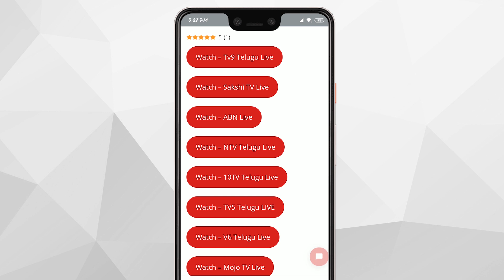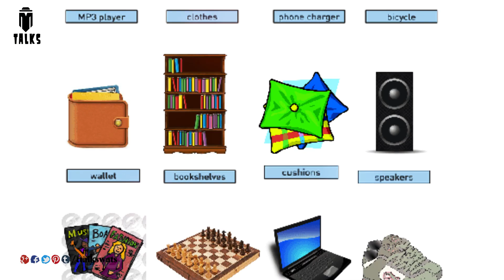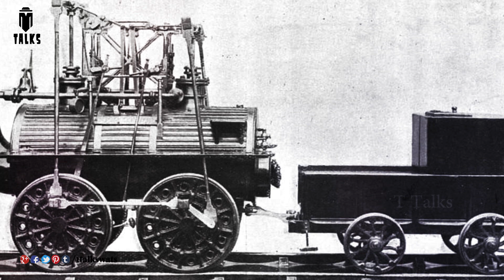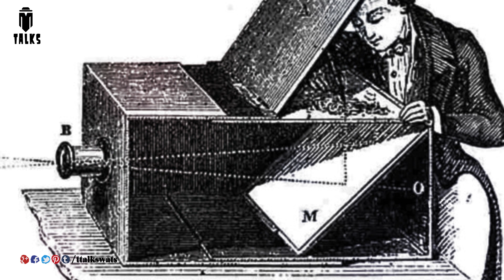First in the World || T Talks